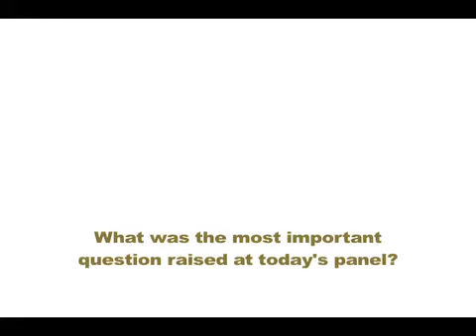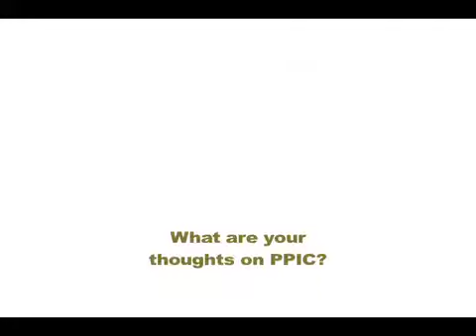Jonathan P. Raymond, Superintendent, Sacramento City Unified School District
Short exclusive interview from PPIC's California's Future Conference in Sacramento, California.